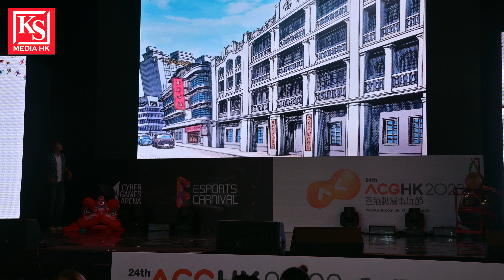羅頌欣出席動漫節活動，透露會有新電影演出。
羅頌欣出席動漫節活動，透露會有新電影演出。漫畫女王

由黃玉郎漫畫真人電影訓練班＂漫畫女王，經理人馬天樂帶領一眾演聯同多青春新女演員員表演舞龍。

Kiddie，Swing，Amy，Mi lee宣傳新電影，在動漫節舞台上，又舞獅，又對打，功架十足！！